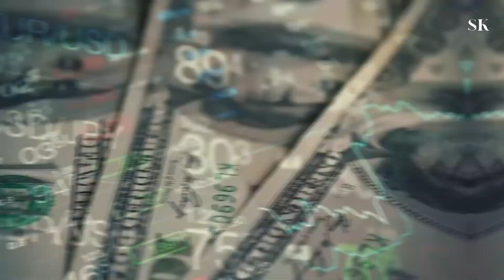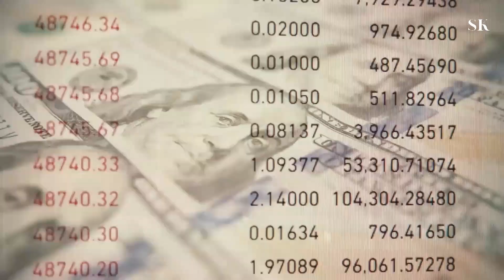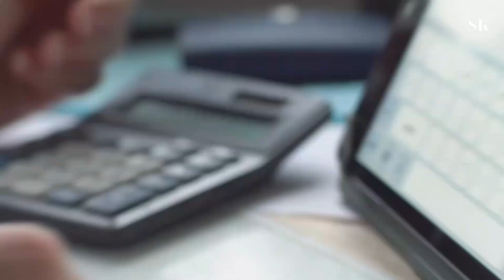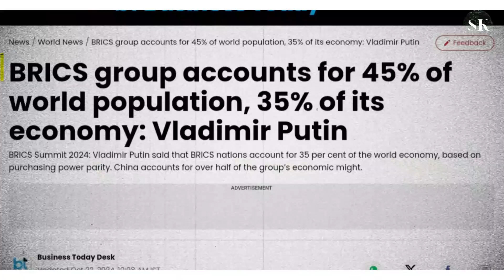BRICS मे आई नई CURRENCY |BRICS Launches new Intrabank to challenge western finance System ?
this video is only on educational purpose

Music Attribution : Pixabay